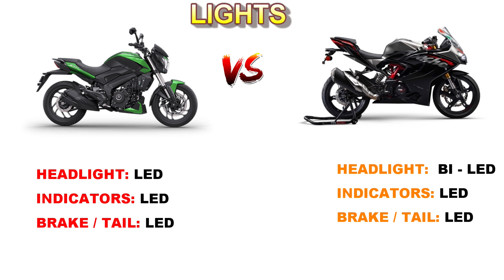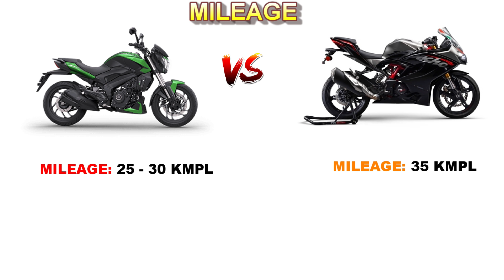BAJAJ DOMINAR 400 Vs TVS APACHE RR 310 Detailed Comparison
In this video contains a comparison of dominar 400 bs6 vs apache rr 310 bs6

1. Comparison of Engine
2. Comparison of Brakes
3. Comparison of Suspension
4. Comparison of Tyre's
5. Comparison of Dashboard
6. Comparison of Lights
7. Comparison of Performance